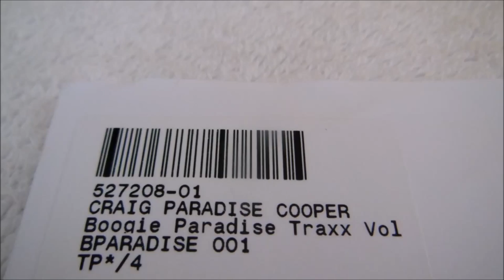Craig Paradise Cooper "Boogie Paradise" (Trax I)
Boogie Paradise, 2014